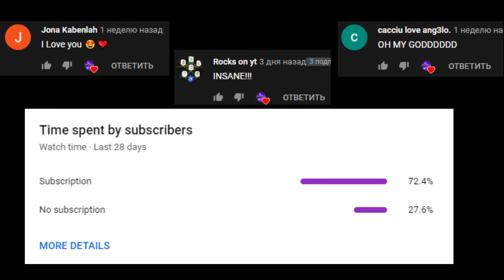Best Controller Aimbot Settings for Only Hitting Headshots🎯 - 100% Accuracy (PS4/PC/XBOX/PS5/SWITCH)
My Nikname Fortnite ► Error on Linear